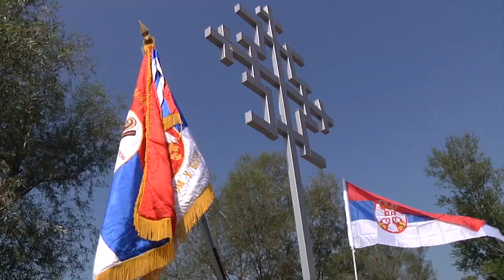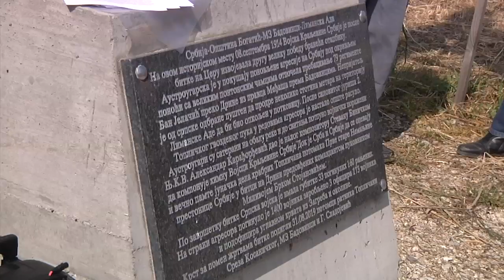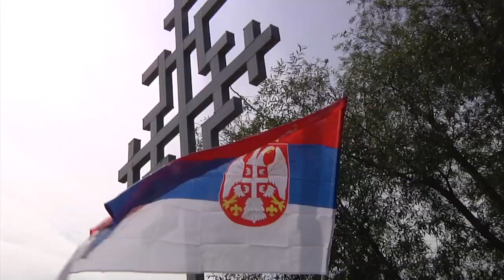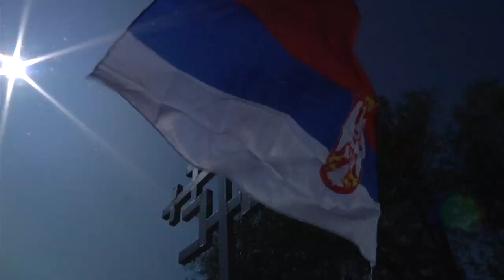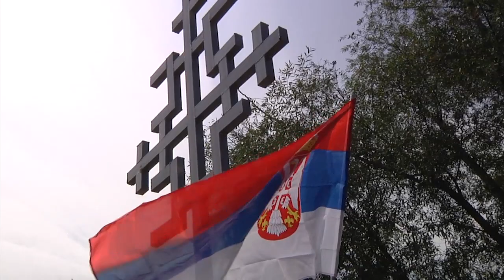U Badovincima obeležena 106. godišnjica bitke na Drini - 08.09.2020.